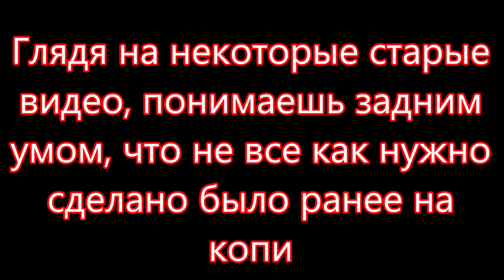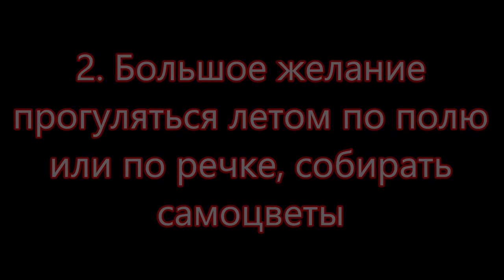ПЛАНЫ НА ЛЕТО продолжение 3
Планы на лето, найти самоцветы, которые Вы увидите на сайте PERELIVT :берилл, кварц, турмалин, аметист, переливт и другие минералы в копях. Лето на Урале коротко. Нужно найти образцы минералов: топаз, кварц дымчатый, цитрин, гранат. Гранаты искать в копи Гранатовой. Проследить историю Урала, историю русских самоцветов: "фетисы вишневые, тумпасы желтые, юги зеленые, хрустали белые".
Произведение «ПЛАНЫ НА ЛЕТО продолжение 3» созданное автором по имени Владимир Маковецкий, публикуется на условиях лицензии Creative Commons «Attribution» («Атрибуция») 4.0 Всемирная.